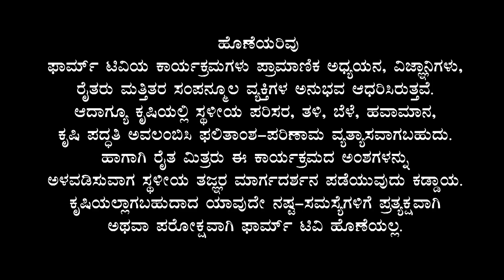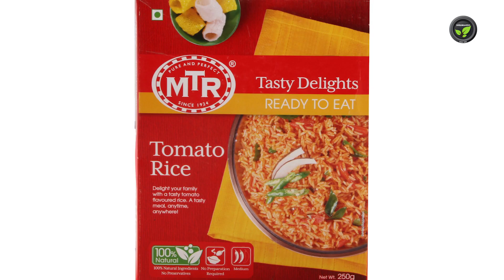ಸೆಕೆಂಡರಿ ಅಗ್ರಿಕಲ್ಚರ್ - ಕೃಷಿಯ ನಂತರದ ಕೃಷಿ - ಡಾ. ಮಹಾಂತೇಶ ಪಾಟೀಲ | Secondary Agriculture